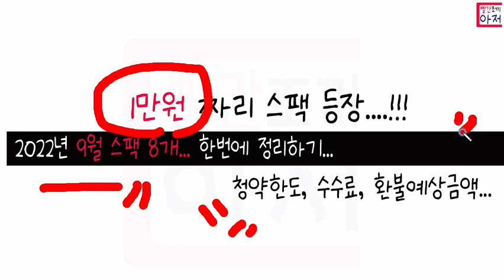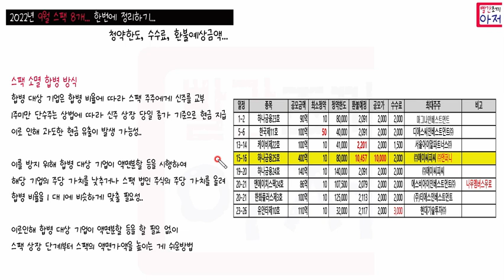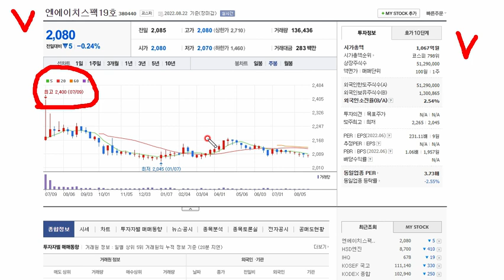2022년 9월 스팩 8개... 한번에 정리하기... 1만원 스팩도 상장.. 수수료, 청약한도, 환불예상금액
2022년 9월 스팩 8개... 한번에 정리하기... 1만원 스팩도 상장.. 수수료, 청약한도, 환불예상금액